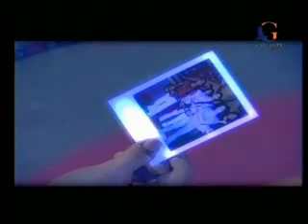Dewa 19 - Kamulah Satu Satunya